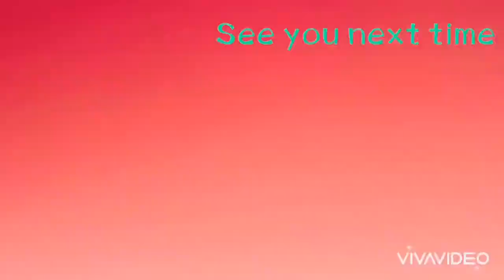Making meringue rainbow clouds!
Cooking recipe is from Troom troom